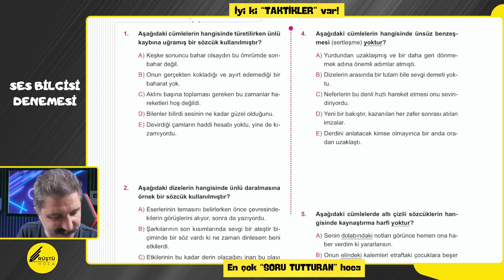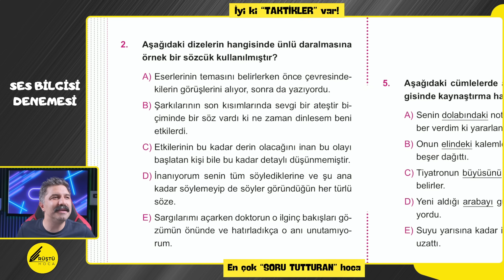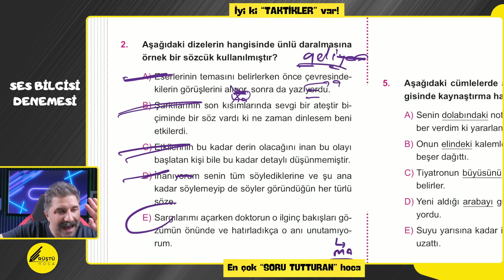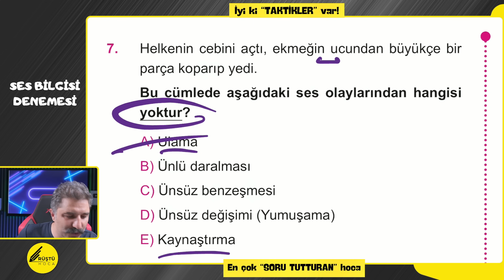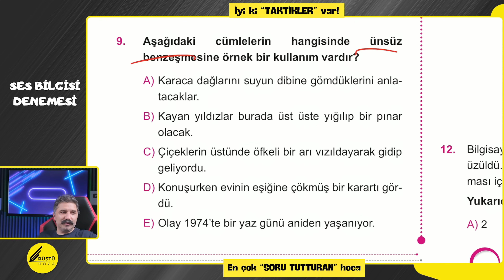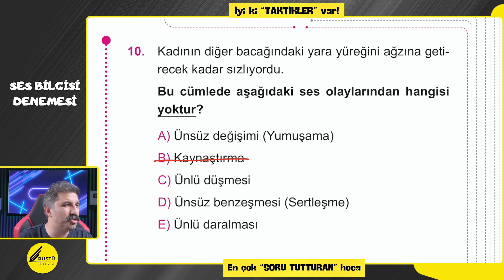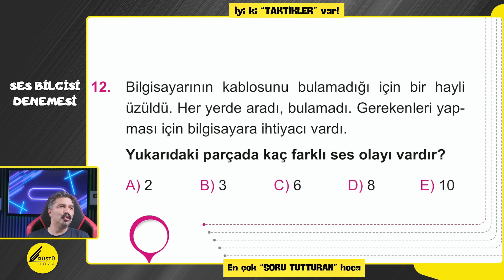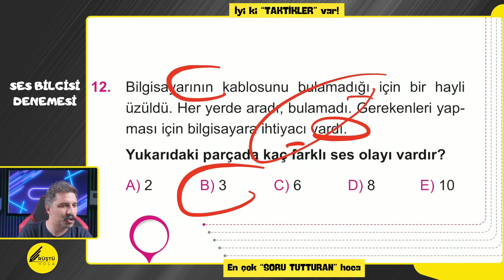Ses Bilgisi Denemesi | Rüştü Hoca